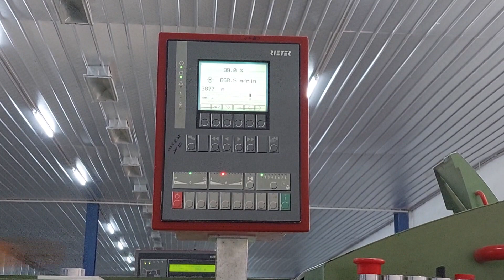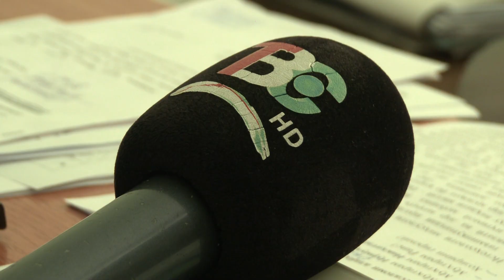Рушди саноат ва иншооти чашни н. Ч. Расулов